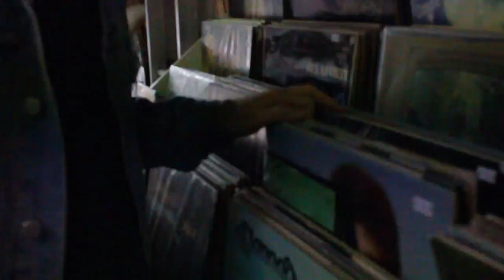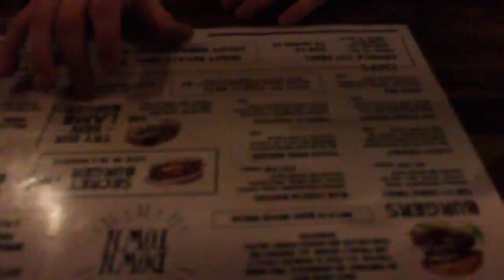☠NAMBOUR IS COOL☠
Here's a little clip showing bit's of an old town on the Sunshine Coast called Nambour.

Song: Lovesick- Peace

Places visited: Time Machine, BackBeat Records, Villain Espresso, The Big Pineapple.